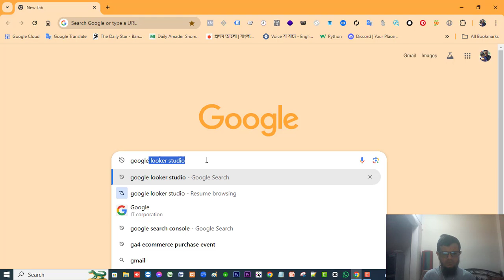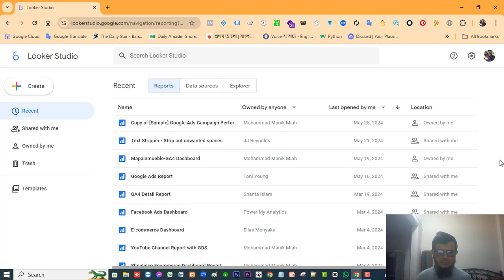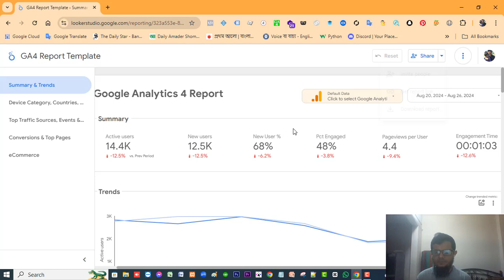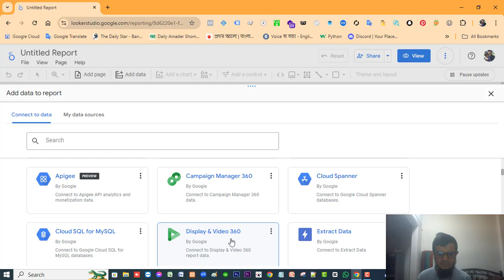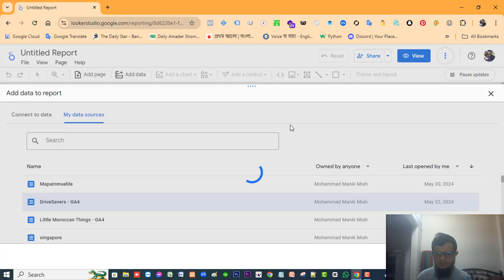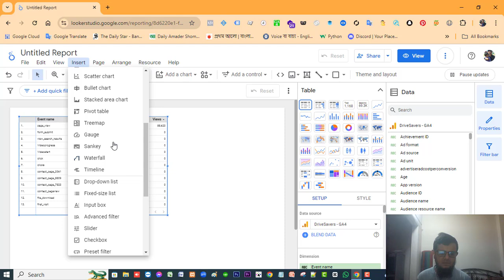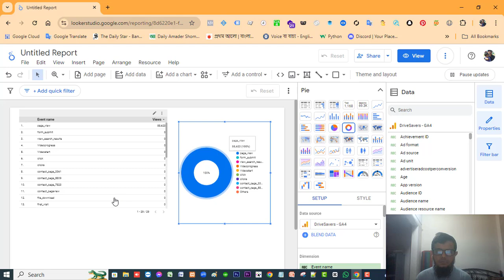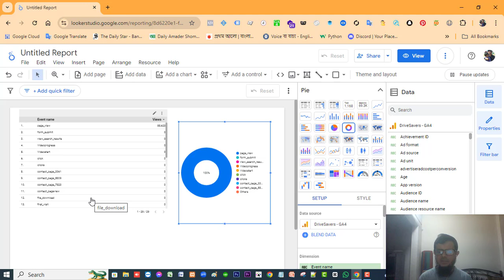Introduction to Google Looker Studio: Turn Data into Insights for Beginners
Google Looker Studio for Beginners: Easy Data Visualization Tutorial

Unlock the power of data visualization with Google Looker Studio in this comprehensive beginner's guide. Whether you're new to data analytics or looking to enhance your reporting skills, this tutorial covers everything you need to get started. Learn how to connect your data sources, create interactive dashboards, and gain valuable insights from your data. We'll walk you through the essential features and tools of Looker Studio, making it easy to turn complex data into clear, actionable visualizations. Perfect for marketers, analysts, and business professionals, this video will set you up for success with Google Looker Studio.

🚀Viewers will learn the following from the "Introduction to Google Looker Studio" video:
● Overview of Google Looker Studio: Understand what Google Looker Studio is and how it can be used for data visualization and reporting.
● Connecting Data Sources: Learn how to connect various data sources, such as Google Analytics, Google Sheets, and more, to Looker Studio.
● Creating Dashboards: Discover how to create interactive and customizable dashboards to visualize data effectively.
● Using Key Features: Get familiar with essential features like filters, data controls, and visual elements to enhance your reports.
● Practical Applications: Gain insights into how Looker Studio can be applied to real-world scenarios, improving decision-making and data-driven strategies.